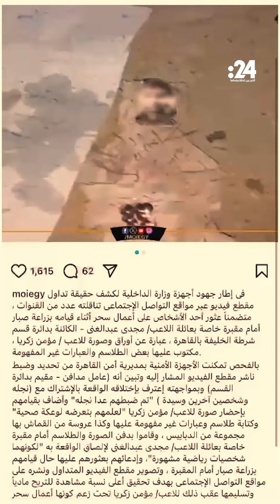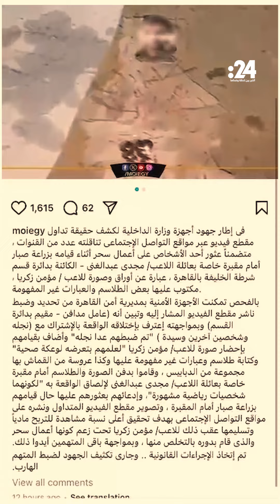ترند النجوم: "السحر الأسود" ومؤمن زكريا! ورد الداخلية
يتصدر اسم لاعب الكرة المصري السابق مؤمن زكريا الترند، بعد انتشار صور تظهر تعرضه لسحر أسود بحسب ما كشف حارس إحدى المقابر في العاصمة المصرية القاهرة، مدعياً أنه عثر عليه في مقابر أسرة لاعب المنتخب السابق مجدي عبد الغني! فكيف رد؟ وماذا قالت وزارة الداخلية المصرية في أول تعليق لها على الجدل المتصدر؟
التفاصيل عبر الفيديو.